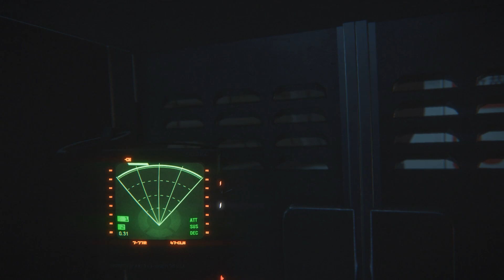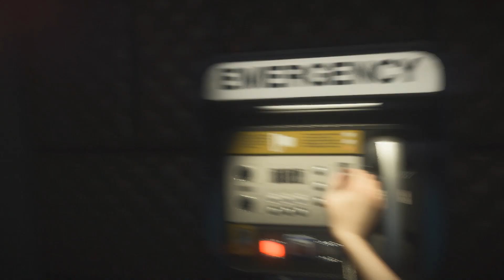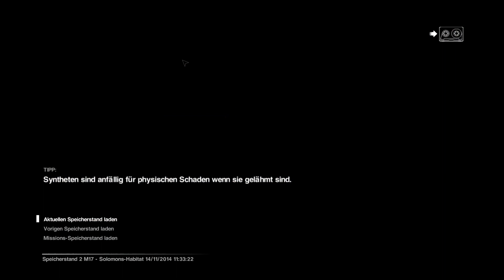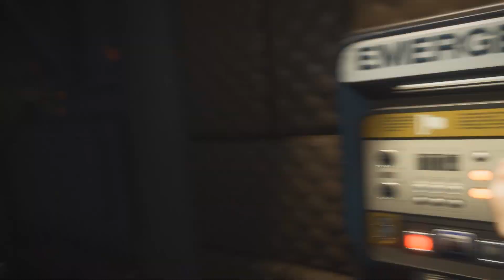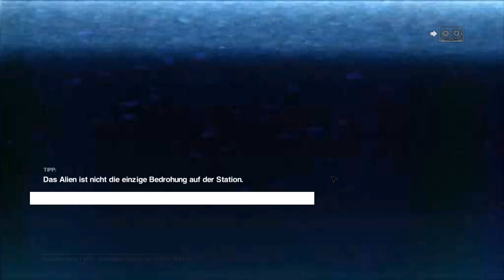Alien: Isolation (HD+) # 48 - Das ist doch wohl nicht wahr - Let's Play